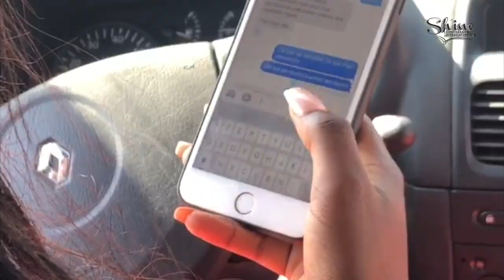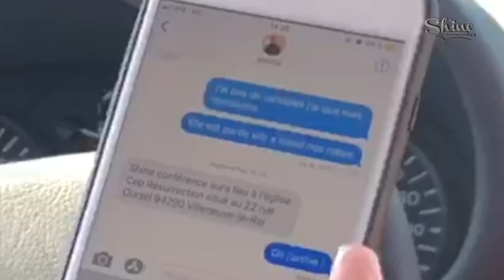Nous vous invitons à Shine Conférence 2018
Thème : LE DIEU DES CONQUÈTES (Josué 1 : 11)
Orateurs : Apôtre Kiongeka, Pasteur Kanto, Prophète Shabani et Docteur Mundala
Lieu : 22, rue honoré oursel
94290 Villeneuve-le-roi, France
Date : Du 31 Oct. au 4 Nov. 2018